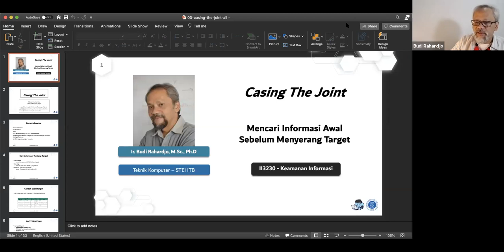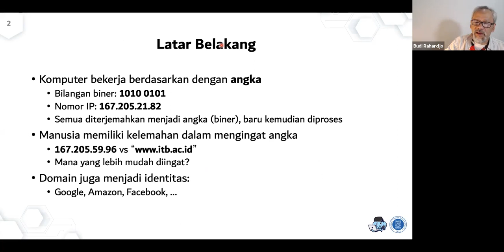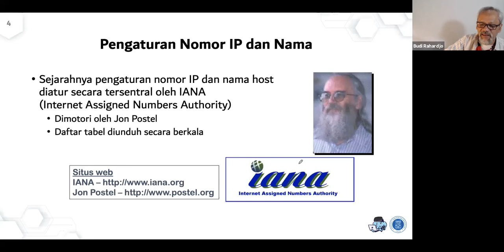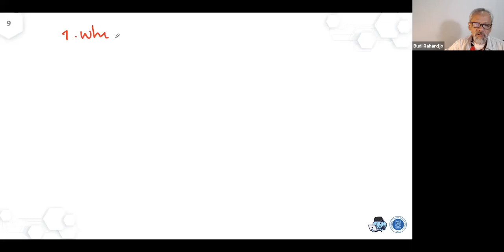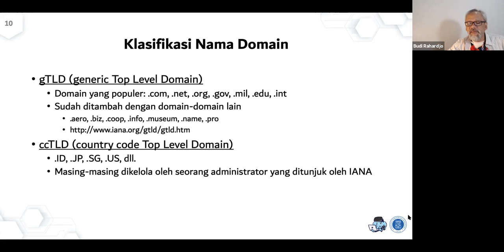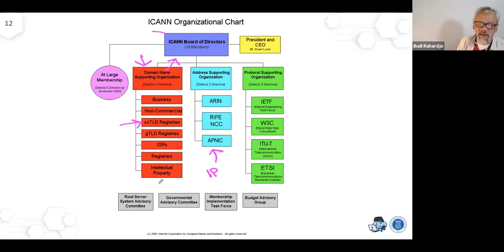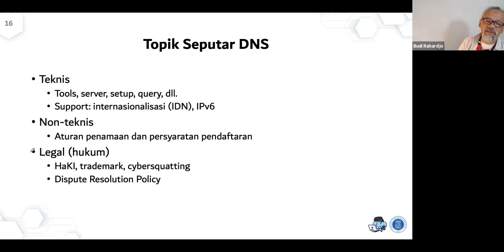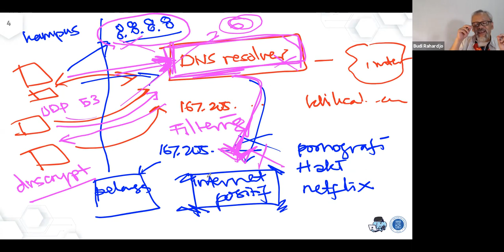Casing the joint & Pengantar Nama Domain (DNS)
Inilah kelas II3230 (Keamanan Informasi) tahun 2021. Topiknya adalah tentang Domain Name System (DNS).